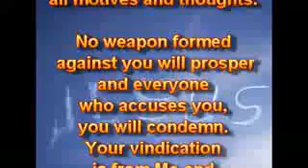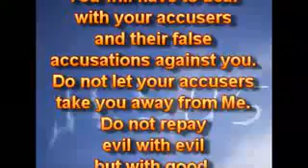FOR YOU Accusers and false accusations